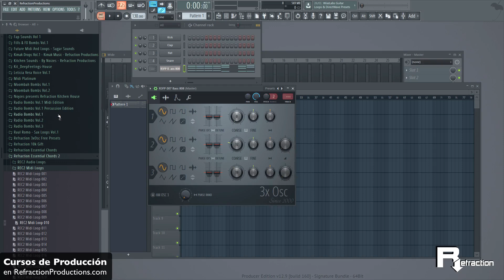5 presets gratis para 3x OSC de FL Studio - Parte 2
Continuamos con esta serie de descargas de presets gratuitos para el oscilador 3xOSC que viene con FL STUDIO.
En esta ocasión traemos 5 presets más. Se tratan de:

-R3FP 001 Arp Moombahton.fst
-R3FP 007 Bass 808.fst
-R3FP 008 Bass Moombahton.fst
-R3FP 011 Lead Hot.fst
-R3FP 022 Pluck Pop.fst